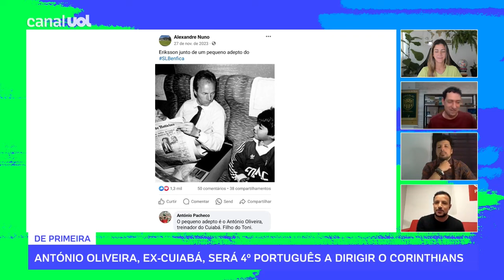CORINTHIANS TENTA NOVA CARTADA POR CLAUDINHO E TROCA DE FAUSTO VERA POR DU QUEIROZ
Os primeiros reforços do novo técnico António Oliveira no Corinthians podem vir do futebol russo. O Timão tem estudado uma dupla investida por dois velhos conhecidos que atuam no Zenit: Claudinho e Du Queiroz.